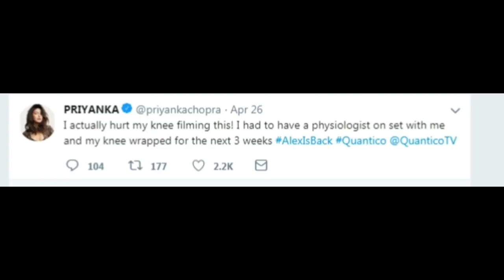అయ్యో .!ప్రముఖ నటి కి షూటింగ్ లో గాయాలు..ఏమైందో తెలిస్తే కన్నీళ్లు పెట్టుకుంటారు.. top heroine